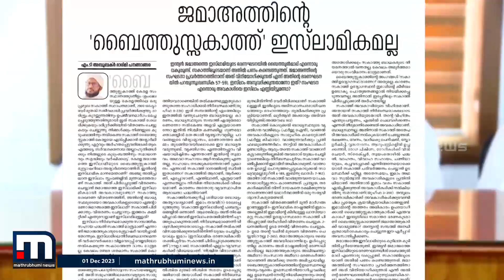ജമാഅത്തെ ഇസ്​ലാമിയുടെ സക്കാത്ത് പരിപാടിയിൽ റഷീദലി തങ്ങൾ പങ്കെടുക്കുന്നതിനെതിരെ സമസ്ത | Samastha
ജമാഅത്തെ ഇസ്​ലാമിയുടെ ചതിക്കുഴികളിൽ ആരും വീഴരുതെന്ന് സമസ്ത മുഖപത്രത്തിന്റെ മുന്നറിയിപ്പ്.

Happy viewing!